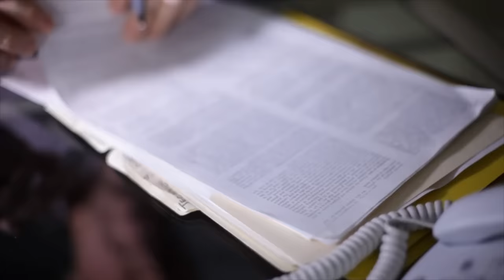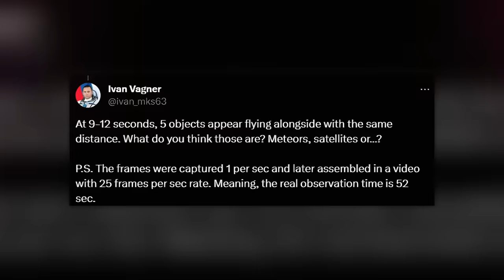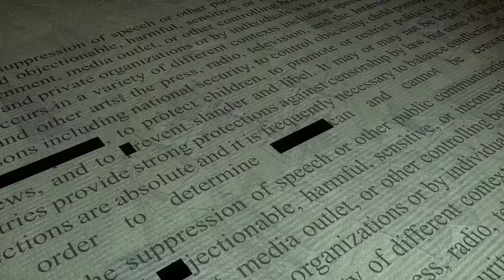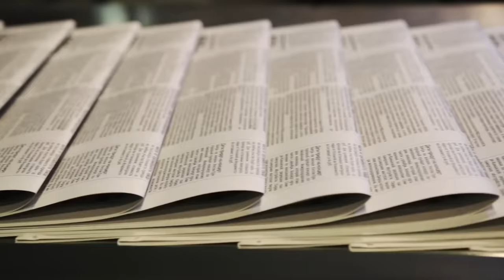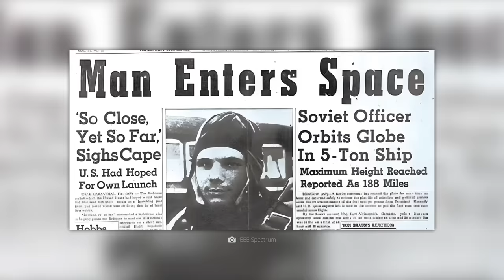L'astronauta sovietico rompe il silenzio prima della sua morte e rivela un terribile segreto!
Un cosmonauta russo ha rivelato una registrazione inquietante: Durante un soggiorno nello spazio, ha filmato qualcosa che potrebbe dimostrare che non siamo soli nell'universo! Cosa sappiamo dei misteriosi oggetti volanti? Abbiamo davvero a che fare con astronavi aliene? Ma non è tutto: come rivelano i documenti segreti trapelati, i sovietici erano persino disposti a sacrificare innumerevoli vite umane per vincere la corsa allo spazio!